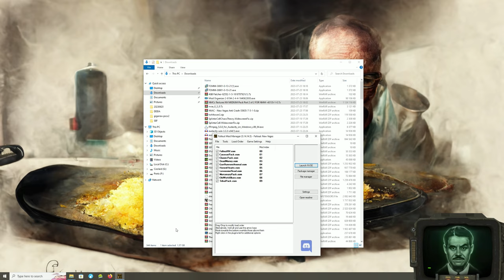Mr House's Lackey Mod P1 - Steam Archive